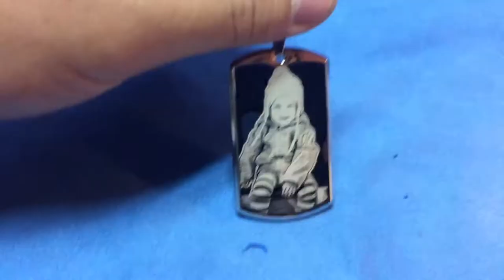Lindsay Smith Order - Custom Photo Engraving Dogtags Pendant